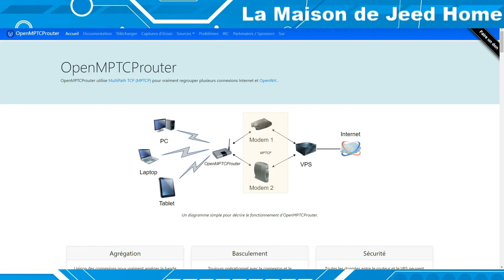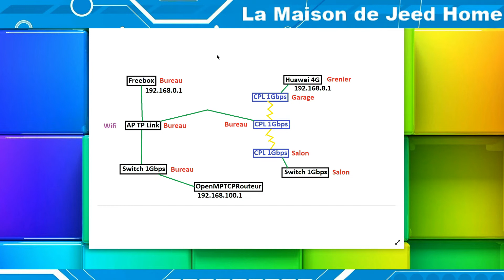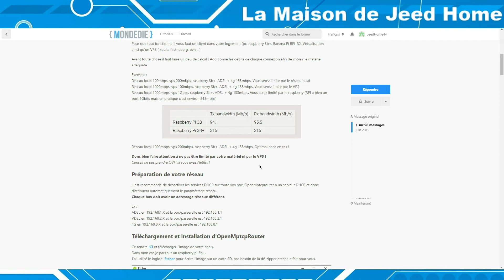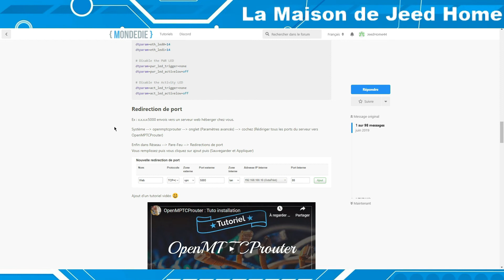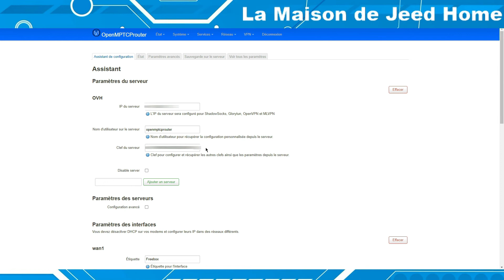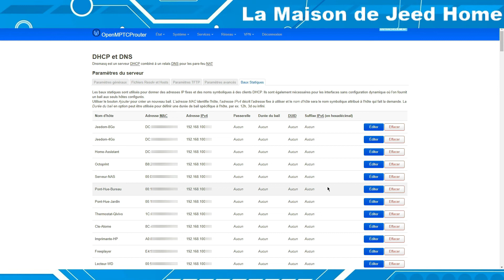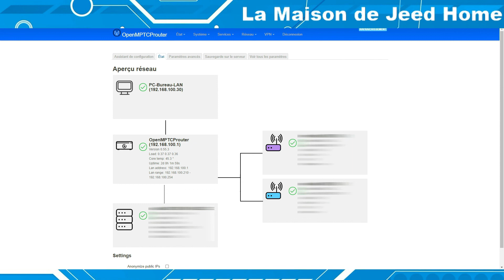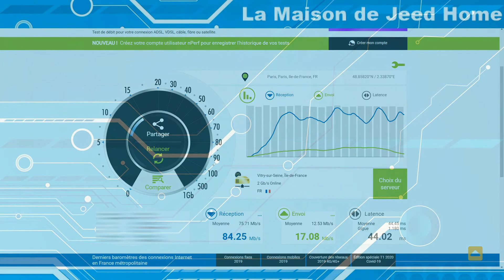Présentation OpenMPTCPRouteur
OpenMPTCPRouteur est un logiciel à mettre sur un Raspberry Pi par exemple. Il fait le routage DHCP du LAN unique de la maison et agrège de 2 à 8 WAN. On peut donc même agréger des partages de connexion de smartphone! Bientôt là 5G donc 4G illimité sur tous les forfaits? Je vais pouvoir agréger 4-5 forfait 4G en plus dans ce cas là lol!

A bientôt et merci pour votre fidélité! :)
Un petit pouce fait toujours plaisir! ;)

Tu veux me soutenir? Voici le lien. Tout don sera remercié sur la vidéo suivante:

Que la force soit avec toi!

Obilan!